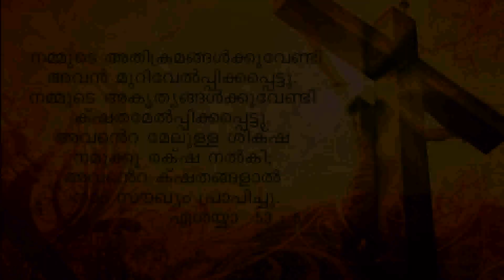GOOD FRIDAY MEDLEY | JESUS YOUTH AL AIN | MUSIC MINISTRY